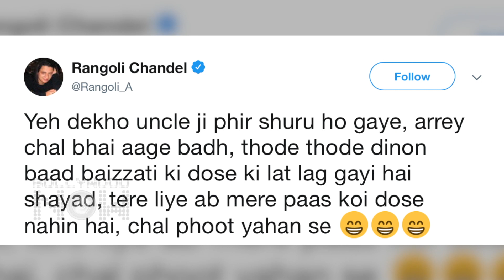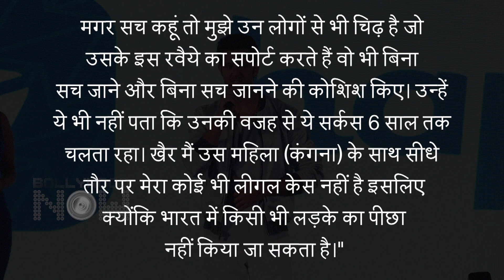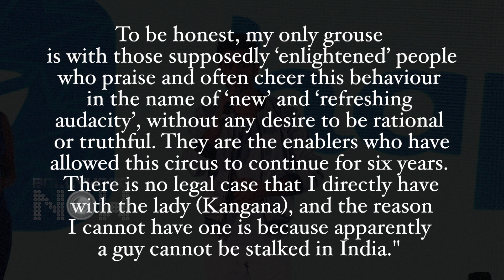Rangoli Chandel SLAMS Hrithik Roshan For Talking About Kangana Ranaut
Rangoli Chandel has reacted to Hrithik Roshan's interview on Kangana Ranaut. Rangoli has slammed Hrithik and even used bad words. Watch the video to know what Rangoli actually said this time.